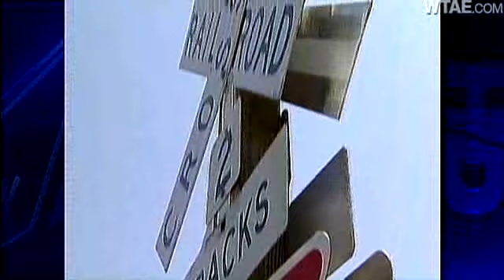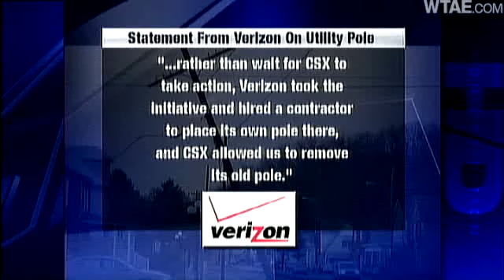Taking Action For You: Utility Pole In Danger Of Falling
The mayor of Dawson, Fayette County, contact WTAE Channel 4 Action News when a utility pole is in danger of falling into power lines.